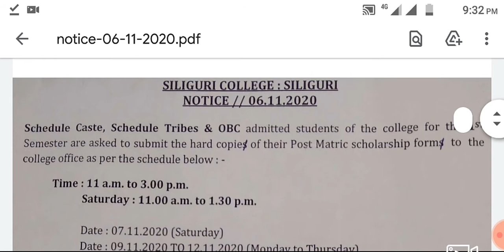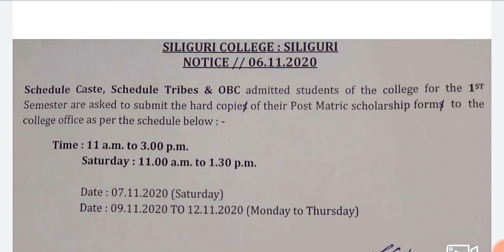Post Matric Scholarship for New Students-Siliguri College.